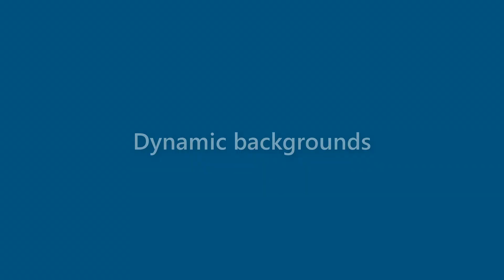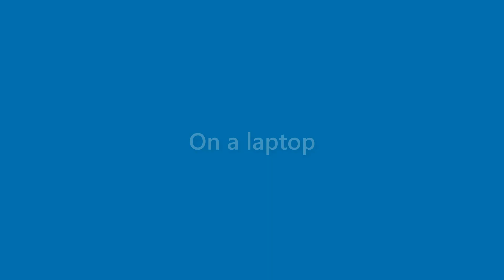Jessica Reese - appearance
Name Look - Jessica Reese - appearance. In this video we present "Jessica Reese" name look and feel in various scenarios.
This video will cover:
How does "Jessica Reese" look as a personal letterhead?
How does "Jessica Reese" look on a business card?
How does "Jessica Reese" look on a computer/laptop screen?
How does "Jessica Reese" look with different background colors?
How does "Jessica Reese" look with various fonts?